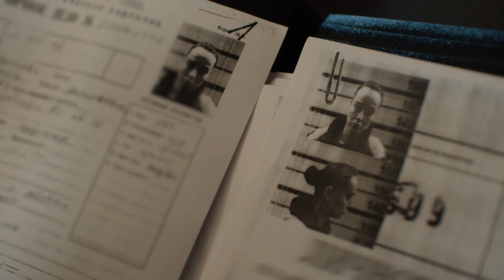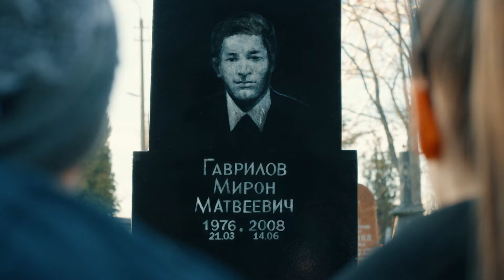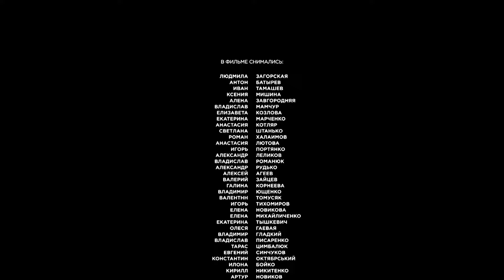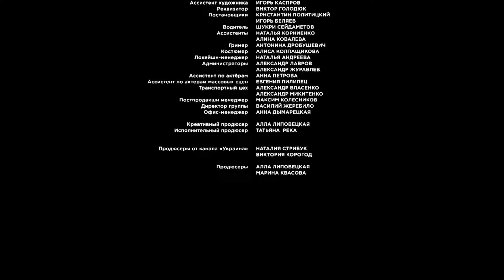You Are Mine. Episode 2. Russian Movie. Melodrama. English Subtitles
You Are Mine. Melodrama. English Subtitles

Tatiana and Mikhail Kravchuk are raising their adopted son Lev, a boy with a difficult character. Adolescence only aggravates everything, and a serious conflict is brewing in the family. Meanwhile, Lev’s own mother leaves the colony and plans to regain her son.